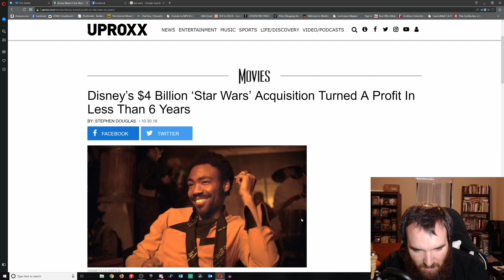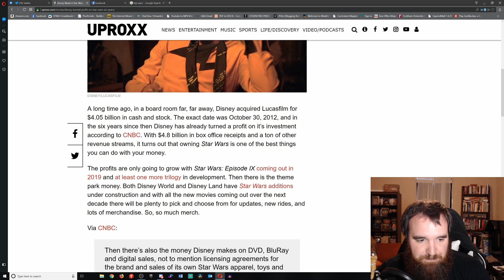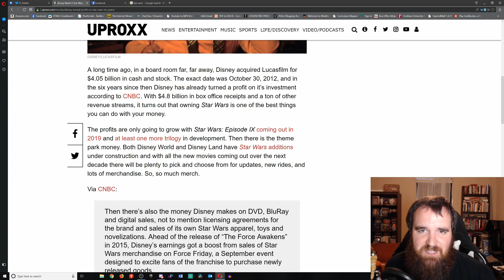Media Spins The Last Jedi and Disney Star Wars Profit